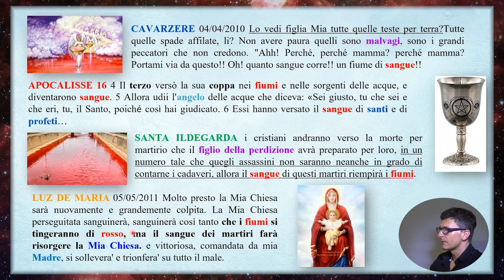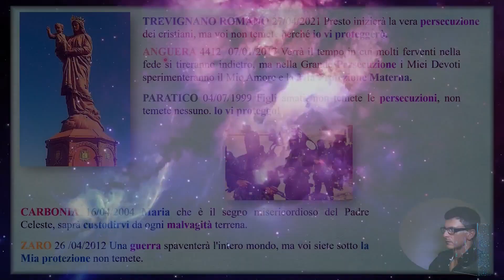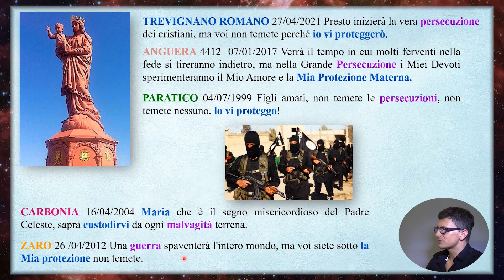La Terza Coppa dell'Apocalisse - l'attacco dell'Isis, il fiume di sangue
La persecuzione dei cristiani, che seguirà alla caduta di Roma, porterà agli avvenimenti descritti nell'Apocalisse, quando verrà versata la Terza Coppa.